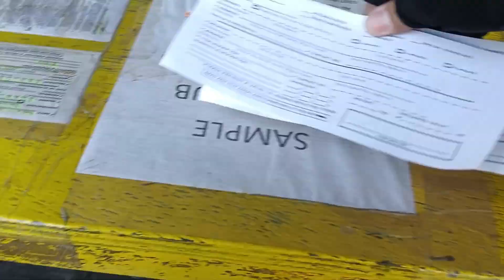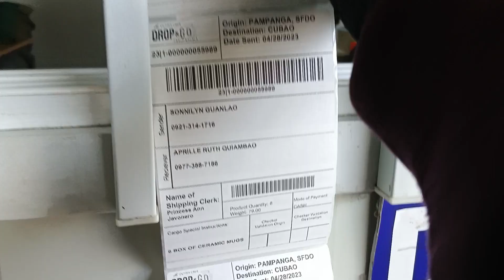paano magpadala ng item or cargo sa VICTORY LINER bus station